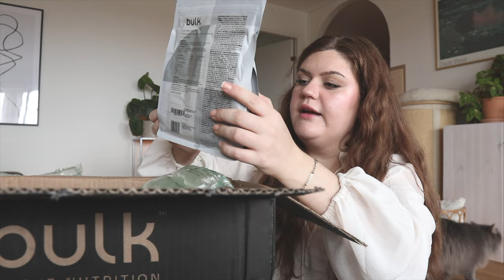VÄLKOMMEN TILL MIN VLOGMAS 2023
Hej & välkommen till min vlogmas 2023! Jag hoppas du är taggad!!❤️
INSTAGRAM➜ towabrobeck
TIKTOK➜ towabrobeck